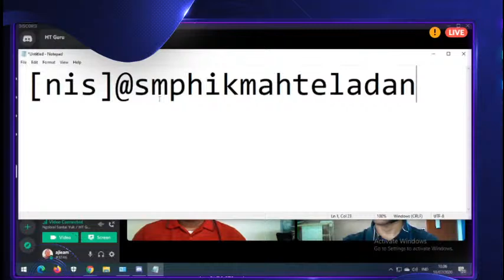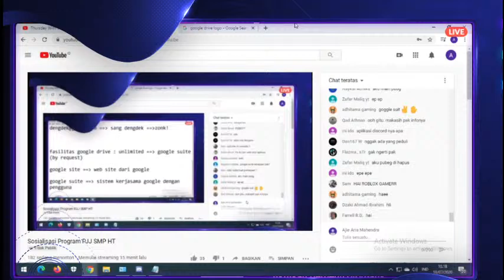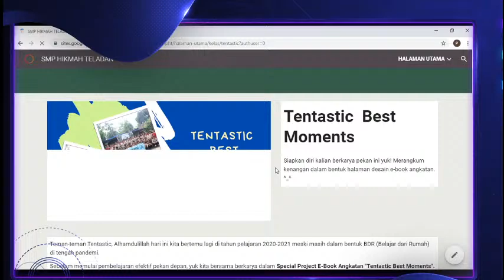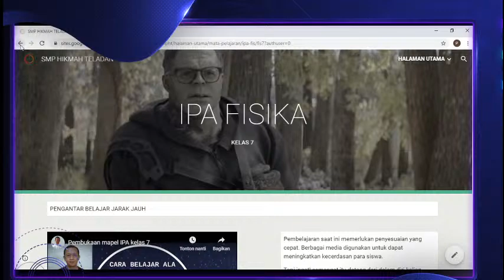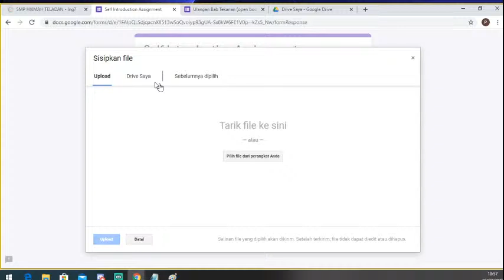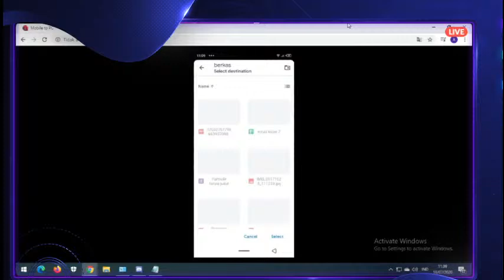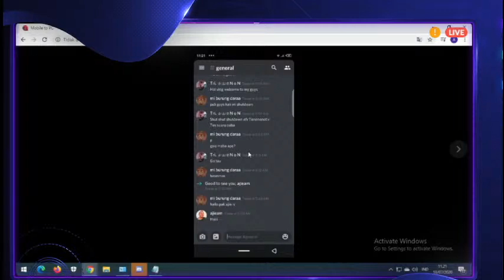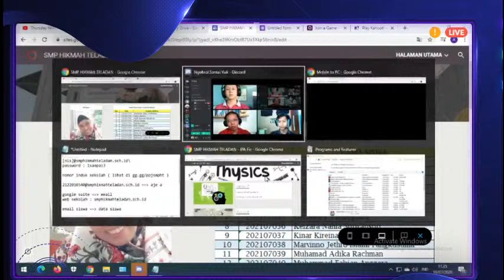Sosialisasi Program PJJ SMP HT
Sosialisasi Sistem PPJ SMP Hikmah Teladan

1.install app nya
2.silahkan registrasi akun anda
3.klik link server
4.Selamat bergabung
5.bila ingin mengikuti pelajaran, silahkan klik chanel voice dan klik "Connect to Voice"

Link Web PPJ SMP HT
gg.gg/ppjsmpht

Link Download Discord

List Link server kelas 7